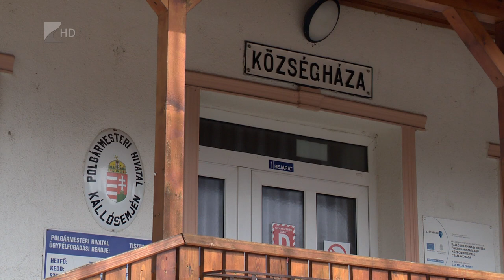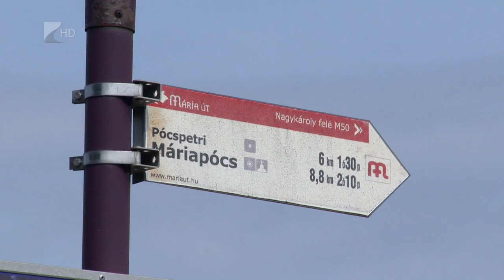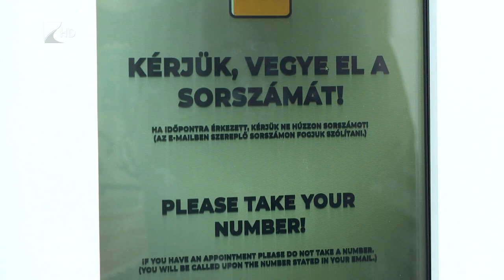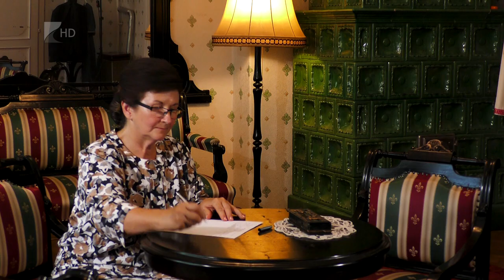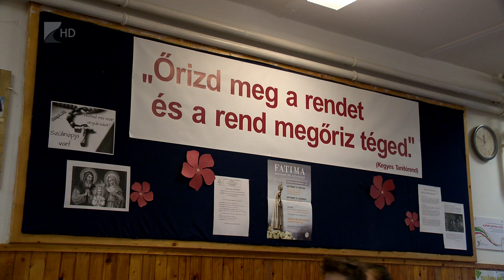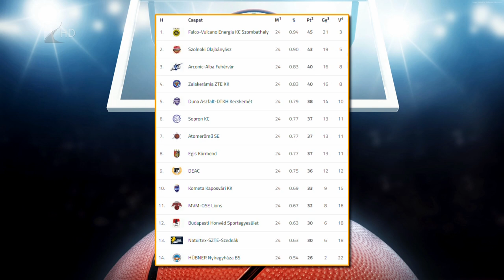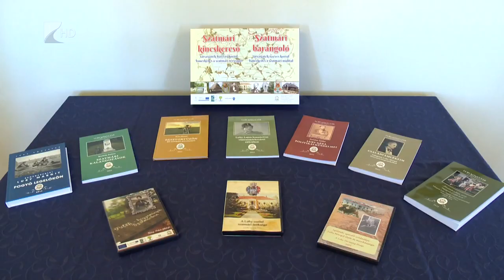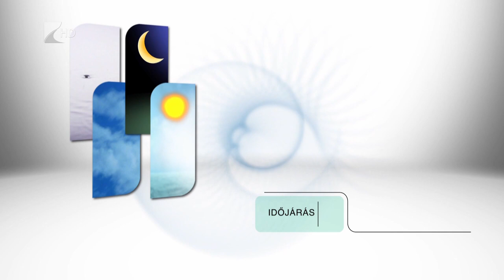Híradó - 2023.03.20. Kölcsey Tv